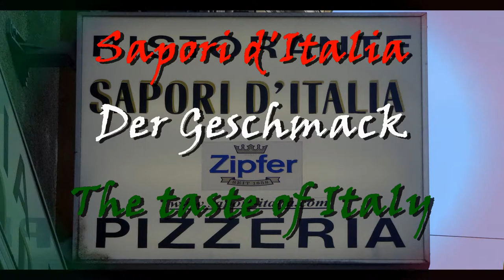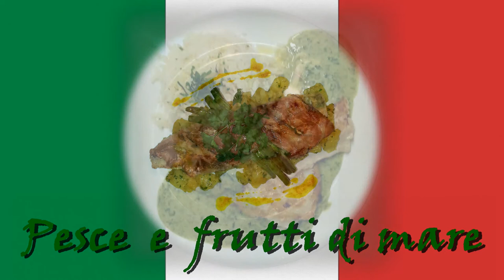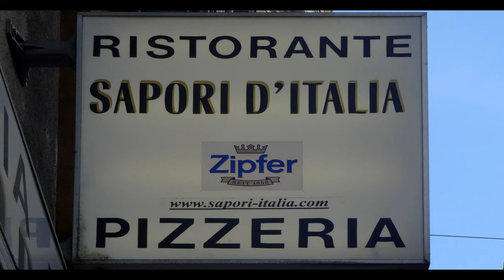Sapori d'Italia im Bild ...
... einige der Speisen zum Ansehen und Appetit bekommen ...

Some food of the Pizza-Restaurant "Sapori d'Italia" (The taste of Italy) to watch and get hungry for them ...